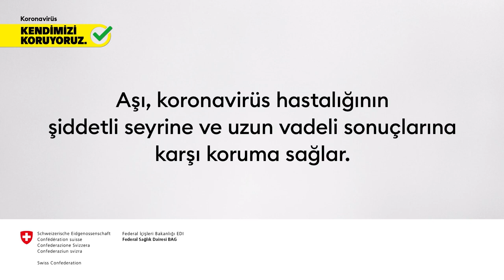Covid 19 Etkilenen kişiler kişisel hikayesini anlatıyor Pauline